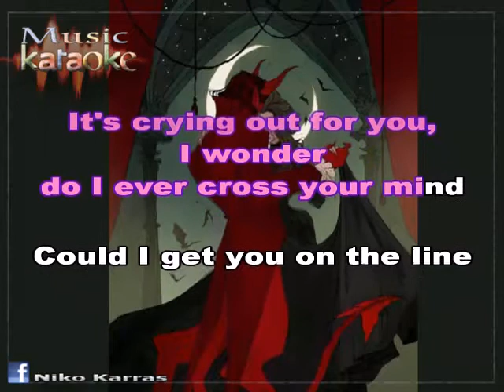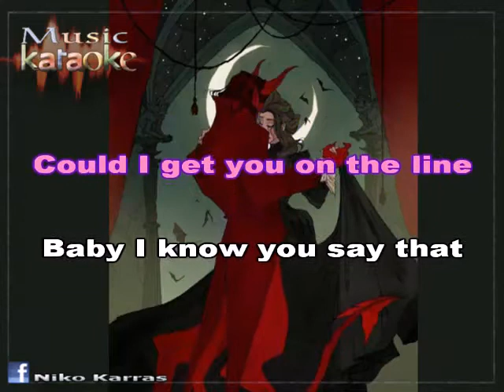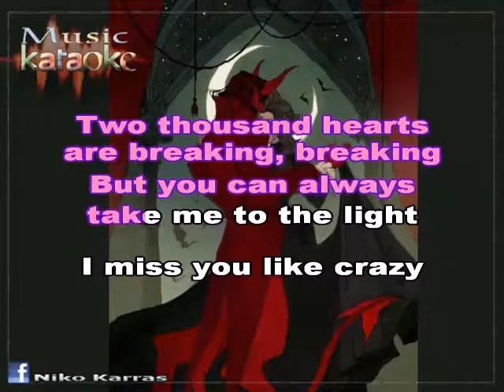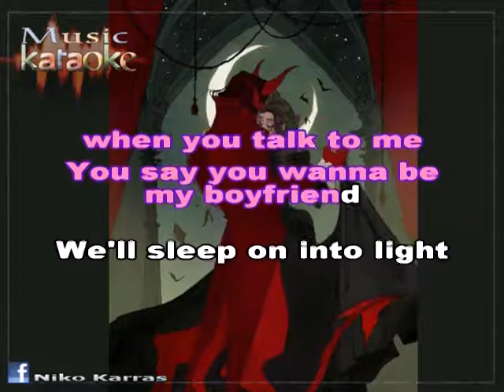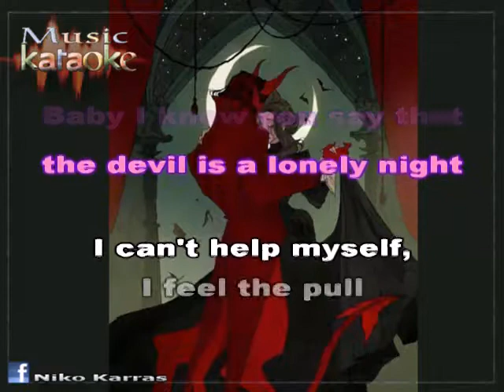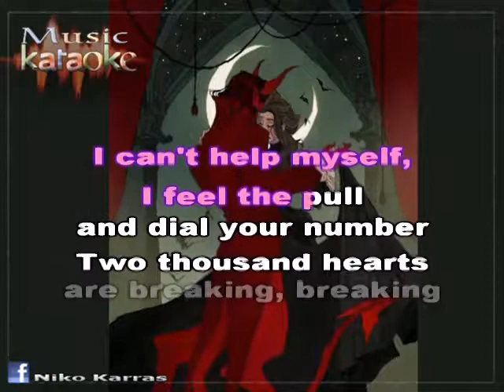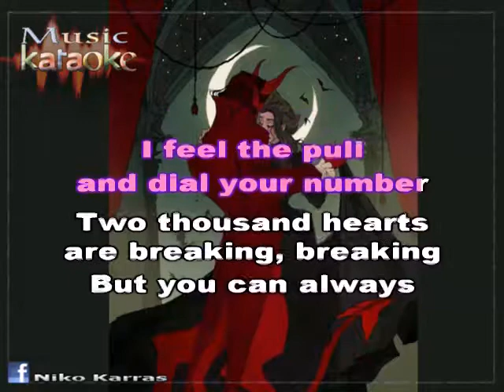karaoke: THE PIERCES-THE DEVIL IS A LONELY NIGHT